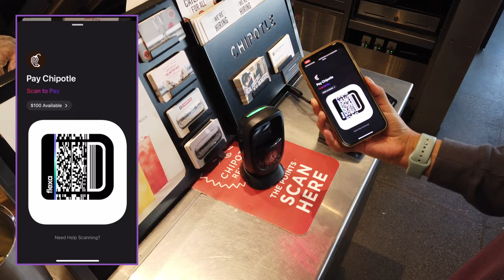Buying a burrito bowl with crypto at Chipotle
In this video i'm buying a burrito bowl from Chipotle with cryptocurrency, through the Flexa SPEDN app. The app allows you to pay with the most popular cryptos like BTC, ETH, LTC, LRC, SOL, DAI, SHIB, DOGE and MANY MANY MORE! Flexa offers INSTANT fraud proof digital payments, powered by AMP, the collateral token of the Flexa Network.